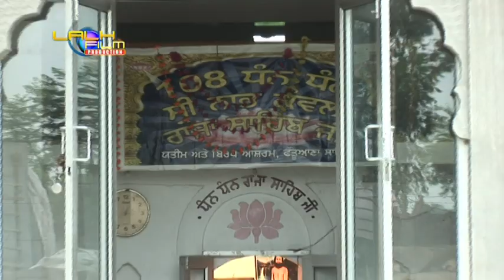Mahima Raja Sahib Di Singer Gurwinder Balowal ( Album :- Kirpa tari Raja ji)